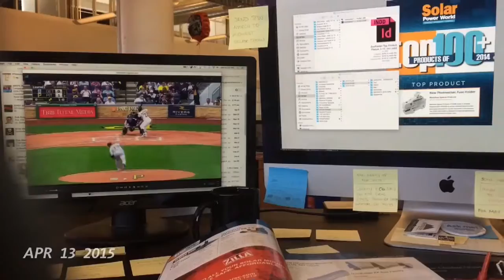2015 One Second Everyday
One second of every day from Feb 28 to Dec 31, 2015